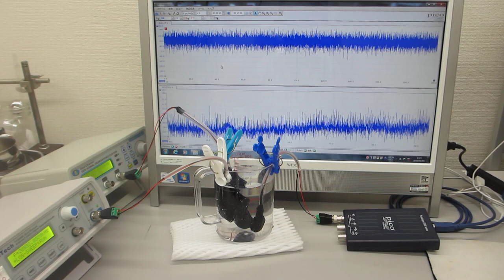超音波発振（スイープ発振、パルス発振）システム